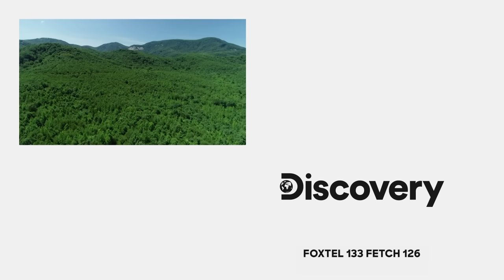Mark & Diggers Revive Popcorn Sutton's BEST-EVER Moonshine Recipe | Moonshiners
Mark & Diggers are bringing back Popcorn Sutton's legendary moonshine recipe, crafted to perfection.